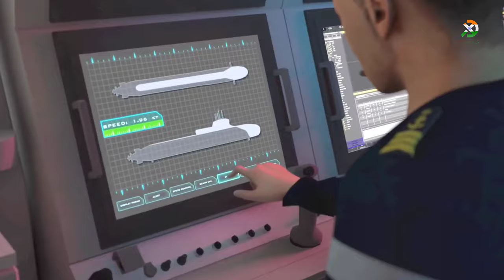India's Nuclear submarine with 5000 km missile | immediately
India has been wedged between two nuclear-armed hostilities. To deter both China and Pakistan, India may need at least two SSBNs on continuous patrol, which is impossible with only three ships in the fleet. The replacement of India's first nuclear submarine's nuclear fuel rods is expected to take 18-24 months.

→ Mail           ►